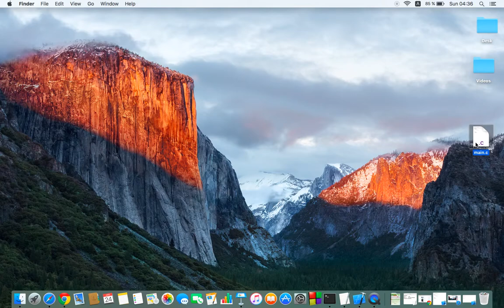How to compile C file on Mac OS X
How to compile C file on Mac OS X in Terminal

You must have Xcode installed!

Macbook Air, Mac OSX El Capitan